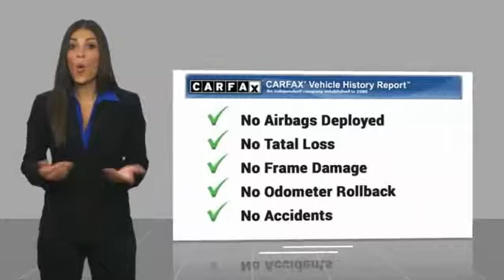2017 Kia Sportage Lawrenceville GA L839272A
2017 Kia Sportage EX

2017 Kia Sportage EX 2.4L I4 DGI DOHC 16V 6-Speed Automatic FWD Odometer is 9484 miles below market average!brbrbr22/29 City/Highway MPG CARFAX One-Owner. Clean CARFAX.brbrReviews:brbr  * Rides smoothly over bumps; quiet interior at highway speeds; spacious seating front and rear; attractive dashboard layout with many appealing features; feels nimble around turns. Source: EdmundsbrbrAwards:br  * 2017 KBB.com 10 Most Awarded Cars   * 2017 KBB.com Best Buy Awards   * 2017 KBB.com 10 Best SUVs Under $25,000   * 2017 KBB.com 10 Best All-Wheel-Drive Vehicles Under $25,000   * 2017 KBB.com 12 Best Family Cars   * 2017 KBB.com 10 Most Awarded Brands